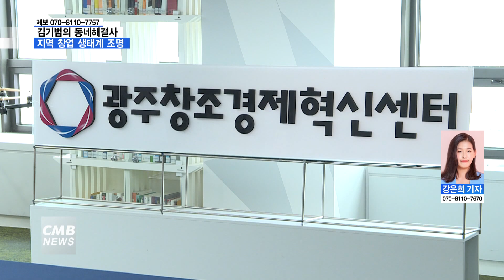[광주뉴스][리포트] 동네해결사, 지역 스타트업 육성 방안 조명